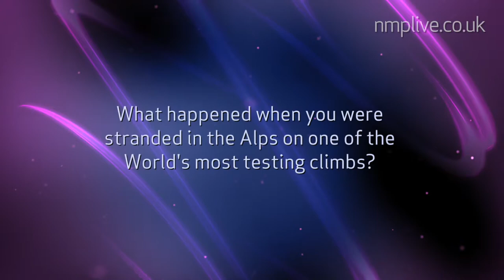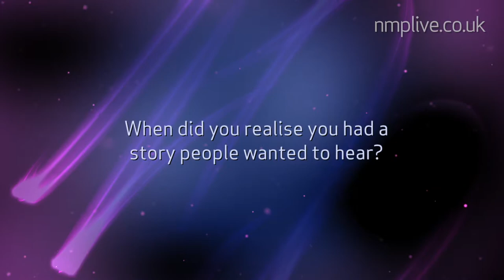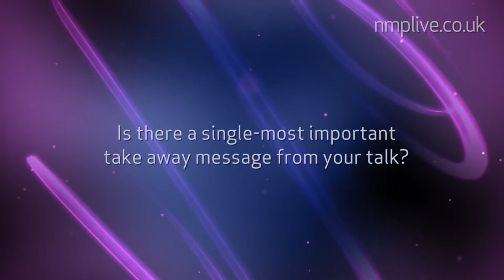NMP Live Meets Rachel Colenso - Mountain Guide, Adventurer and Author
South African-born Rachel Colenso believes wholeheartedly that people can achieve the seemingly impossible, if they put their mind to it. Although now based in London, Rachel is South Africa's first and currently only certified female Mountain Guide, and is one of only one of four women in the world to complete the specialist and rigorous SAS training process within the British Army. She was a 'Super Human' finalist in the UK Channel 4 television series, and has fronted advertising campaigns and acted as a stunt artist for film and television.

Rachel Colenso has a natural talent for communicating and has addressed audiences in various countries around the globe as a motivational speaker. She links her adventurous experiences from 20 years of climbing, international adventure racing, and organising expeditions to jungle, desert and snowy regions, seamlessly into a business context.